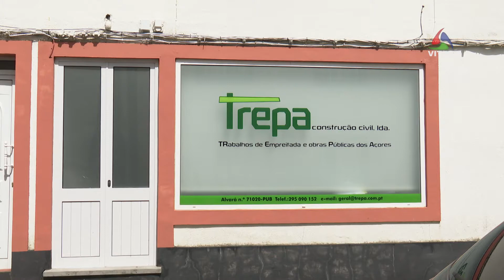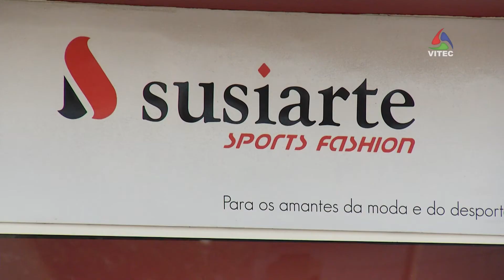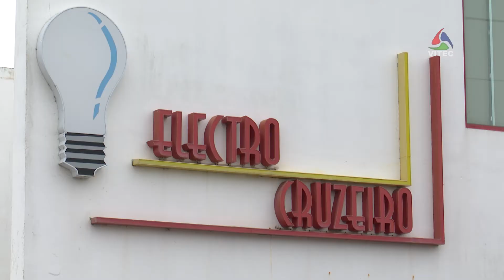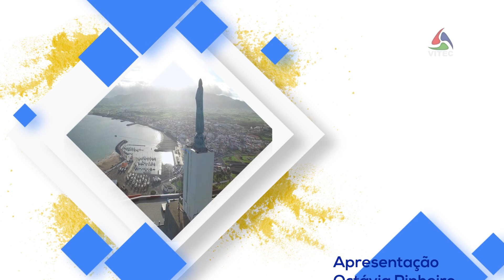Retoma socioeconómica no Concelho Praiense – Vai Ficar Tudo Bem 27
O Município Praiense reuniu com 50 empresários de diferentes ramos do concelho, um encontro onde se avaliou a retoma socioeconómica.

AzoresTV da VITEC - canal de TV regional com produções sobre os Açores, vídeos HD e diretos dos melhores eventos da região, também em MEO Kanal 124432 nacional e NOS 189 nos Açores.